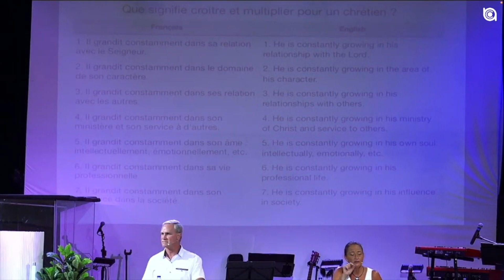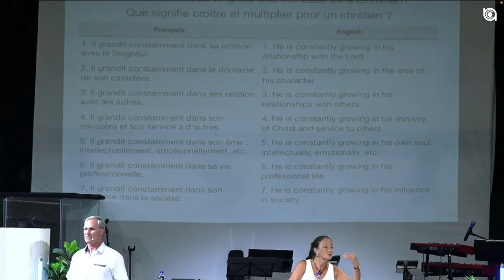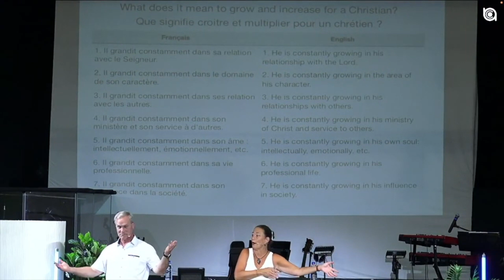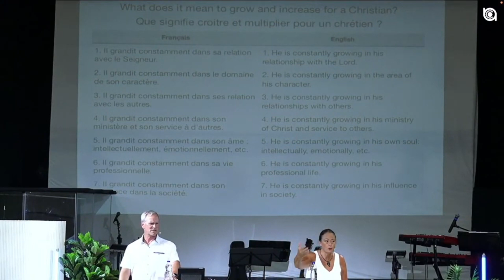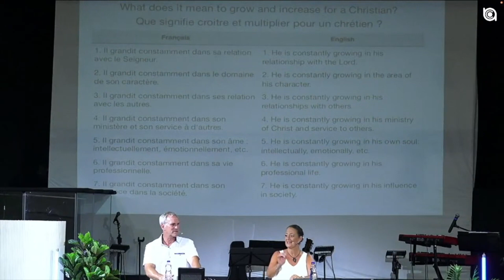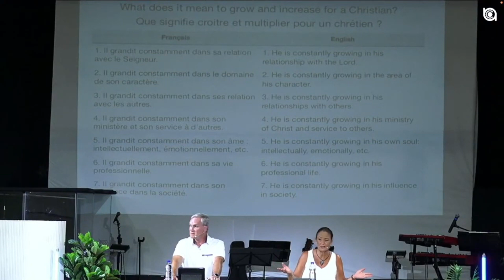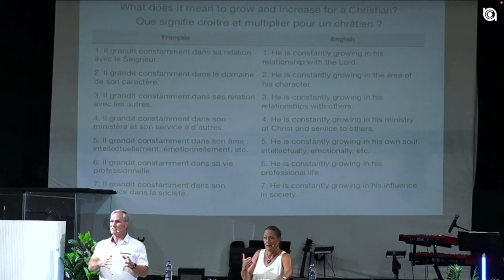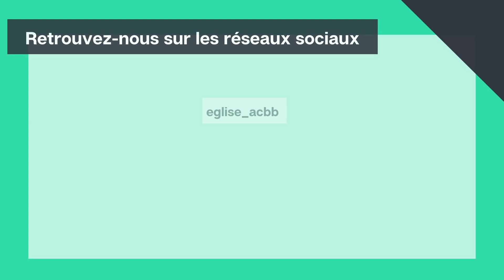Croître et multiplier - Pasteur Robert - 17/07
Croître et multiplier- Pasteur Robert -

Rester connecté